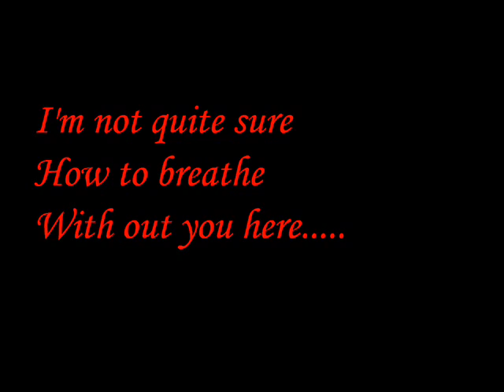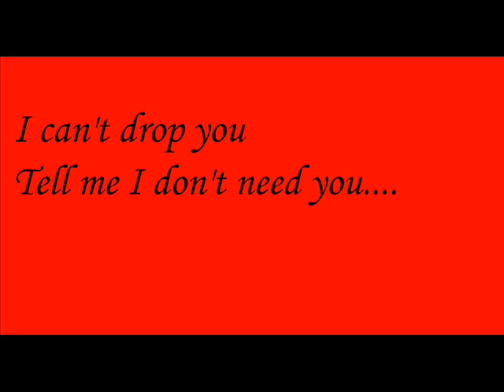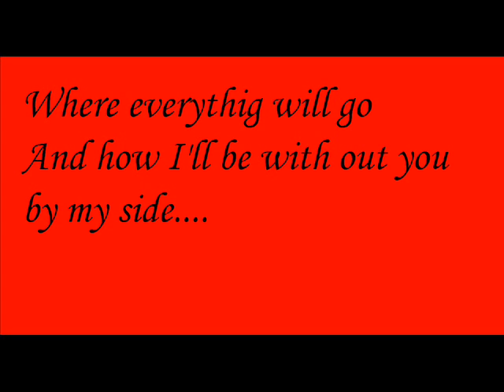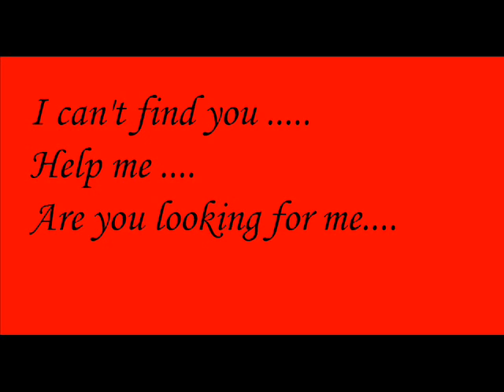Hana Pestle-Need lyrics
This is my first YouTube video so pls rate & comment ^,^